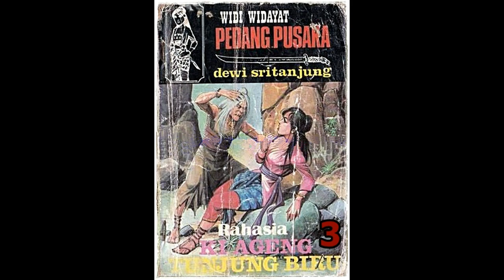Seri Cerita Silat Rahasia Ki Ageng Tunjung Biru Jilid 3